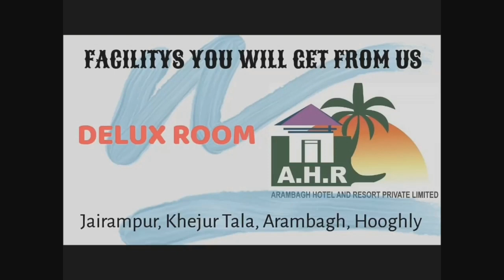আরামবাগ পৌরসভার পক্ষ থেকে মাস্ক ছাড়া বাজারে ক্রয়-বিক্রয় নিষিদ্ধ ঘোষণা করে প্রচার করা হচ্ছে